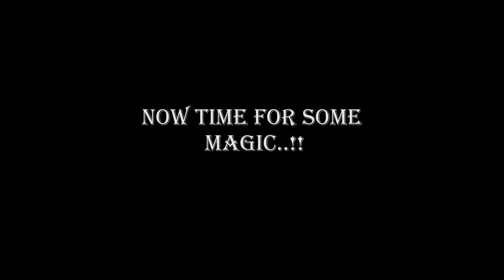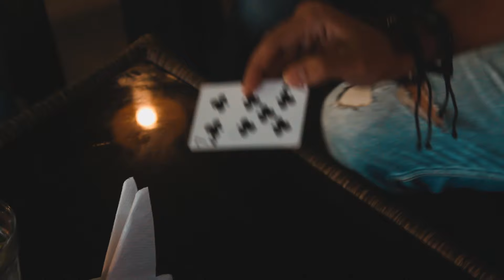Street Magic || VLOG, MAGIC, FUNTIME || Bokul Deori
HELLO GUYS.!!  Hope you guys are doing great.. Sorry for not uploading in last week but, here is my new video.. I tried vlogging again for the first time after many years, hopefully you guys will LIKE it, and  SHARE it with your friends and family.. I also performed some STREET MAGIC for peoples whom I met on that day, and the reaction were pretty amazing..

Till then take it easy fam...
PEACEOUT..